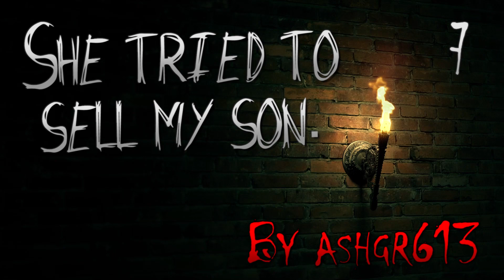20 True and Scary Lets NOT Meet Stories Pt2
20 Horrifying True Scary Stories now on Part 2 brought to you by the lovely people at Lets NOT Meet, a Reddit page devoted to bringing you the truest of horror stories. Its Kinda terrifying to think that some of these things ACTUALLY HAPPENED to some people, with that being said Sit Back Relax Turn the lights down and welcome to the dungeon.

I wanna bring back Crappypastas, YES Crappypastas the show that ruins your childhood one episode at a time. You can help by submitting the worst of the worse so we can promote the best of the best RIGHT HERE-

Narrators-

Skype- Thekoolman225

Story's-